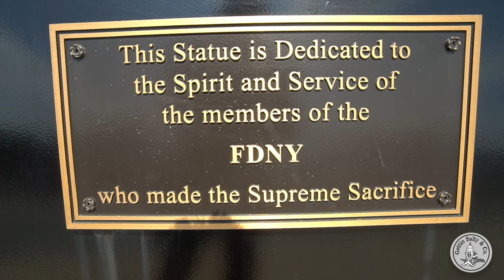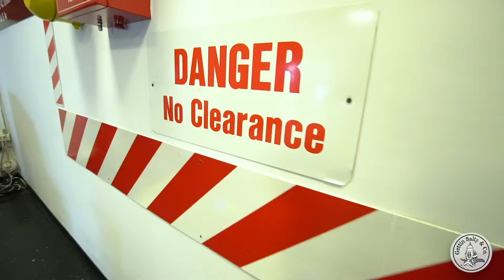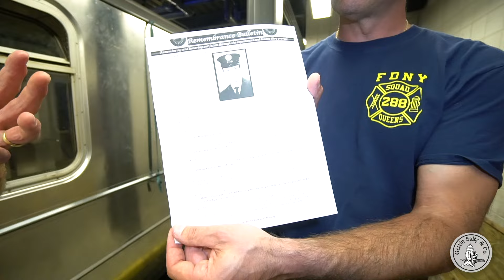SPOTLIGHT ON: WELCOME TO THE FDNY ROCK: EP. 2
Today in this Episode 2 of our 4 part series we take an inside look into the FDNY Fire Academy on Randall’s Island. We will discuss the Fire Academy’s para-military structure, of course the probies, and the many memorials and training facilities throughout the island. Our tour guide, Deputy Assistant Chief - Chief of the Fire Academy; Frank Leeb gives us the inside scoop to many of the little details you might not  know about including a one on one interview with Battalion Chief Joe Downey.
Hang on its going to be a great ride...